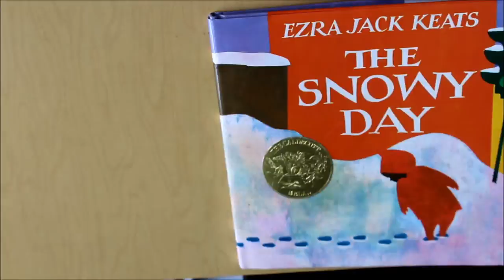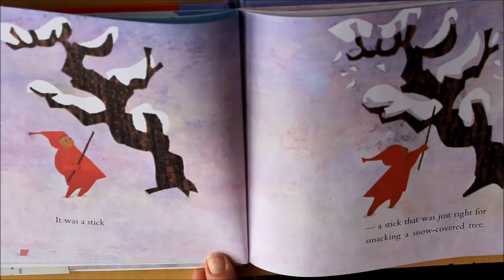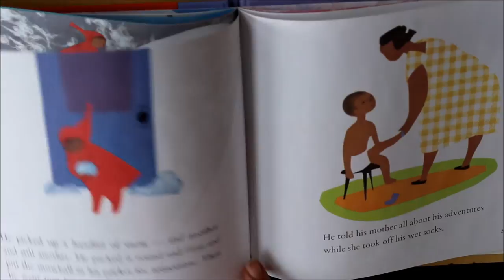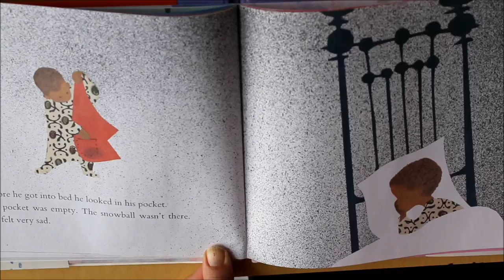READ TO ME: The Snowy Day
Snow days are fun to play, drink hot cocoa and read!

To PURCHASE this book